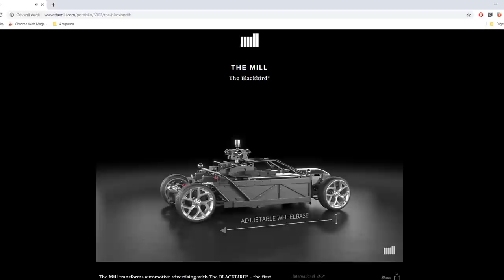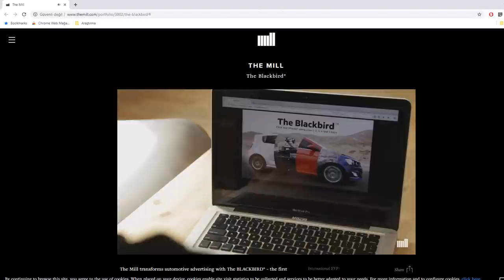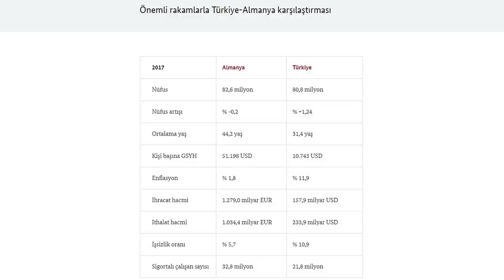KARAKTERLİ BİRİ OLMANIN 13 KURALI - Kişisel Gelişim Videoları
Karakterinizi geliştirmek için nelere dikkat etmelisiniz? Karaktersiz insanların özellikleri nelerdir? İnsanlar size nasıl saygı duyar?

İlgili ve Tavsiye videolar

Merhaba Haluk TATAR Kanalımızda , ingilizce , almanca , rusça , rusca , yabancı dil, kişisel gelişim , beden dili, gezi , vlog , yazılım eğitimleri, autocad, excel , word , outlook , photoshop , yazılım , cv hazırlama ve benzeri bir sürü video paylaşıyoruz. Siz de Haluk TATAR Ailesine katılın